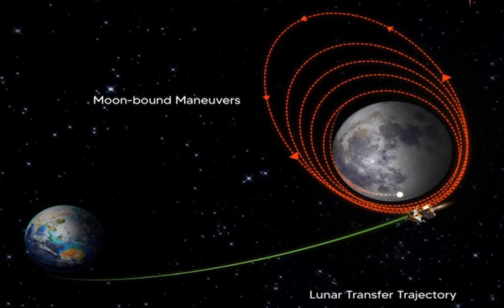Chanderyan-3 Mission Soft Landing live telecast: Moon Mission | landing LIVE Updates | ISRO News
chandrayaan 3 live update,chandrayaan 3 live tracking
isro chandrayaan 3 mission,chandrayaan 3 moon landing
chandrayaan 3 landing live video
chandrayaan 3 moon mission live
chandrayaan 3 mission
chandrayaan 3 moon landing live
chandrayaan landing live
chandrayaan 3 landing live
chandrayaan 3 mission live updates